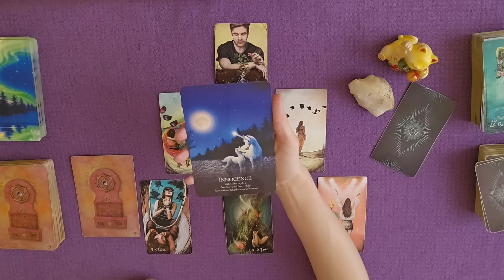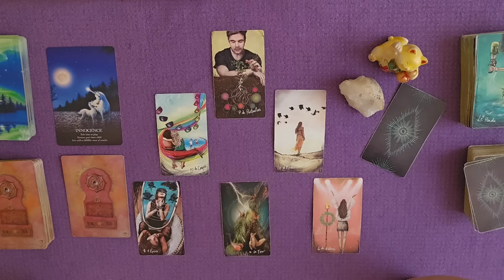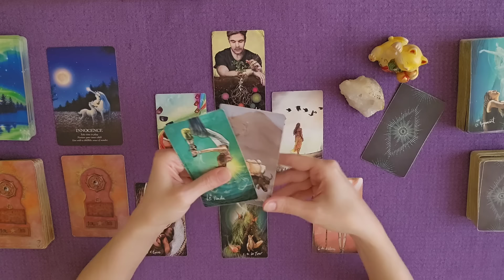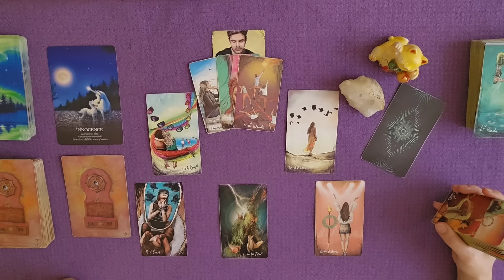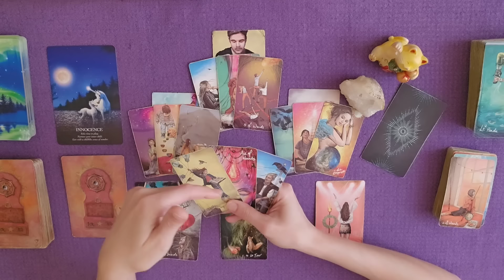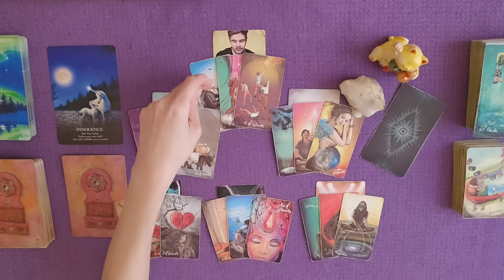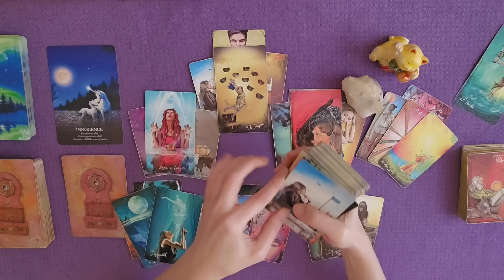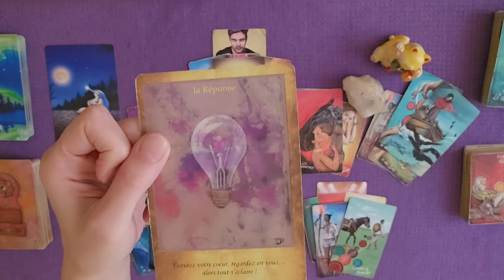BALANCE JUIN 2024 | BRILLEZ ! La fin d'une indécis et le lancement d'un nouveau projet !| HOROSCOPE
HOROSCOPE ♎ Balance juin 2024 | BRILLEZ ! La fin d'une indécis et le lancement d'un nouveau projet !